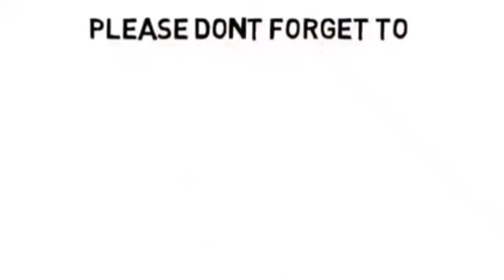Highlight MLB Carlos Correa Best Skilled Minnesota